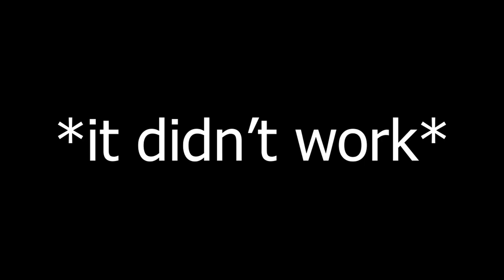CREATING A MASTERFUL PLAN TO STEAL A FURRY! [Papa Clips]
It went uh... well.

furry vtuber